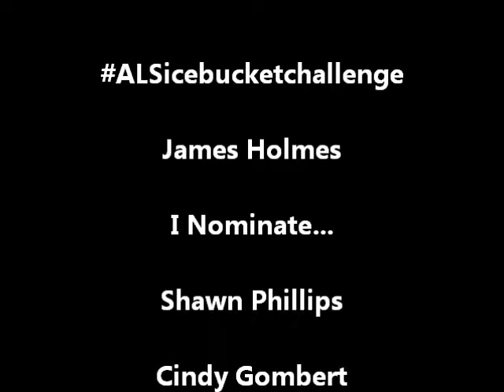James Holmes Takes ALS Ice Bucket Challenge After Stalling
My longtime friend and childhood schoolmate Brenda Quintrall Chavez nominated me for the ALS Ice Bucket Challenge so after a little stalling I took the plunge with the help of my daughters Erin L. Petty and Kristen Petty along with Baxter. Be sure to stay until the end for a "little" surprise! I NOMINATE; Shawn Phillips, Cindy Gombert, Randy Ritter and Julie Holmes to take the challenges... also, I am certain that Tom Chenault and Denice Towner Chenault were in that airplane that buzzed me during the video... so I also nominate the two of you! You can either donate $100 or $10 along with posting your video. Come on guys, it's a great cause and all six of you are awesome so go have fun with it! Thank you Brenda for thinking of me!